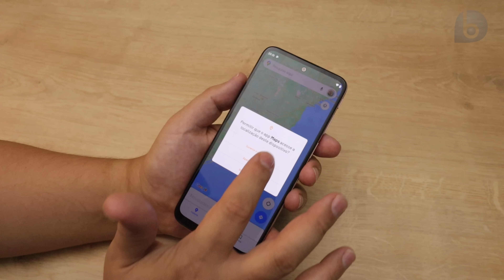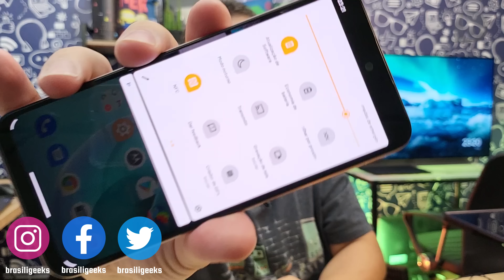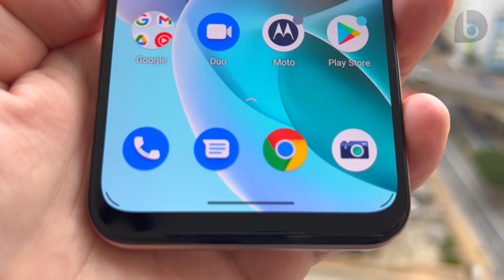NOVO MOTO G41 |Tá Na Mão! Unboxing e Impressões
Mais um lançamento da Motorola chegando! Moto G41, c/ tela Amoled, bateria de 5000 mAh, Helio G85,4GB de RAM e 128GB de memória!
⭐⭐⭐ SMARTPHONES QUE INDICO!! ATUALIZADO FEVEREIRO - 2022 ⭐⭐⭐